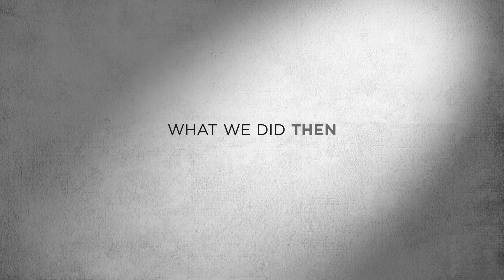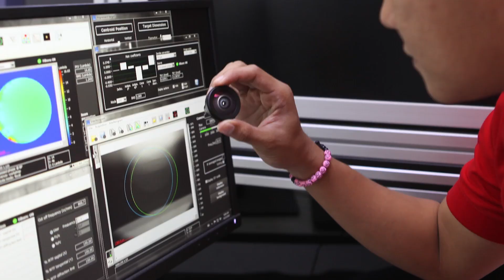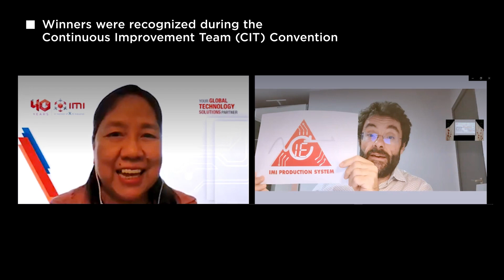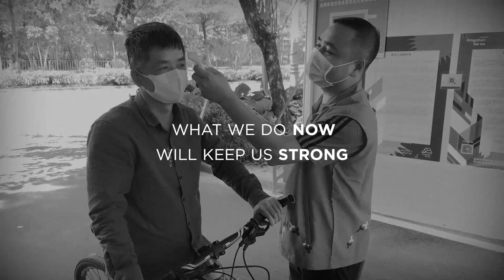IMI’s 40th Year & its Global Response to COVID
Commemorating IMI's 40th year during a global pandemic: a video showcasing IMI's resilience and steadfastness through the years

“We are future-ready. We are IMI.”

Global Technology Solutions by IMI | IMI Global